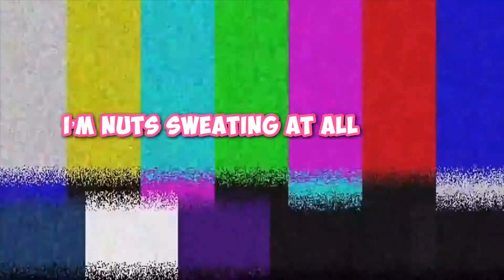How Rezumay Won A Pistol Only Challenge | Call of Duty Mobile Season 10 | CODM BR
How I won a Pistol Only Challenge in COD MOBILE BR.